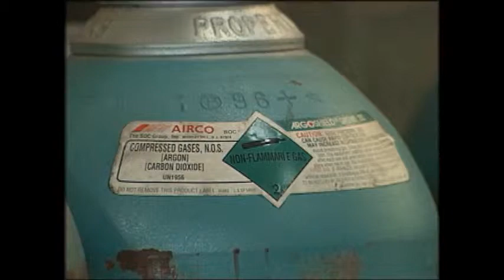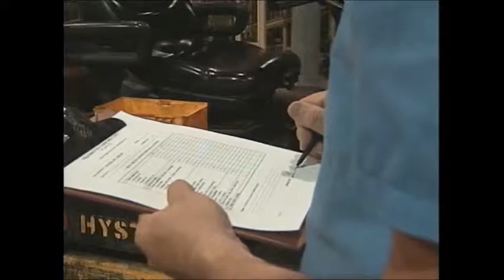Español 4 Montacargos Incluyendo Equipos de Gas